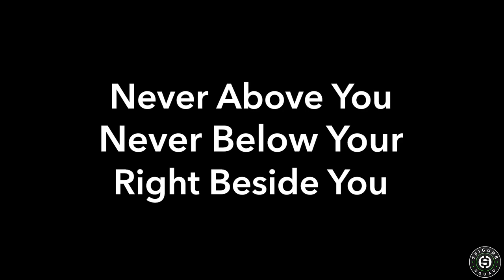Struggling Veteran Receives Life Changing Gift | Military Transition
I struggled as a veteran in my transition out of the Marine Corps.
I chose not to re-enlist.

I wanted to be a Dad, to be present and raise my kids as a single father. I felt a lot of guilt leaving my brothers in the Marines to open the next chapter of my life.

I received this life changing gift. I thought in order to make it, I had to go to college, use my GI Bill and get a better paying job.

Today, I build a business with the purpose to pay it forward.

I hope you receive this life changing gift, the best gift that the United States of America, has to offer.

If you have, drop in the comments below and let me know you're also paying it forward!